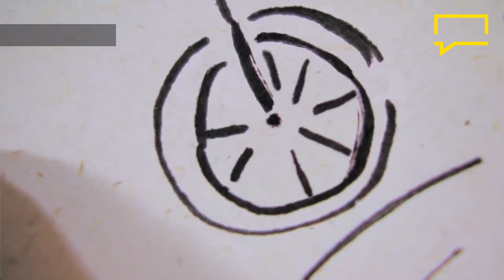Así se vivió la alfombra roja de Disney BIA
Así se vivió la alfombra roja de Disney Bia, serie que estrena hoy por Disney Channel.

Conoce a ellos que forman "El Fundom", un espacio de encuentro e inspiración donde formarán nuevas amistades, enfrentarán algunos rivales y vivirán grandes romances. Bia es también un relato de secretos y encuentros familiares, de búsquedas interiores y caminos sin destinos prefijados.